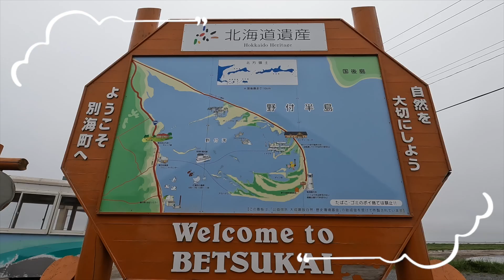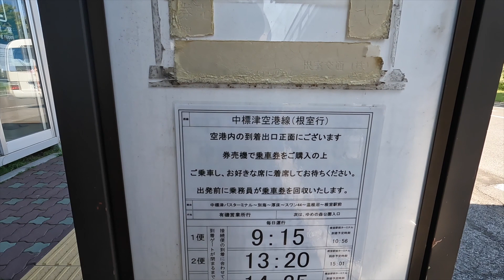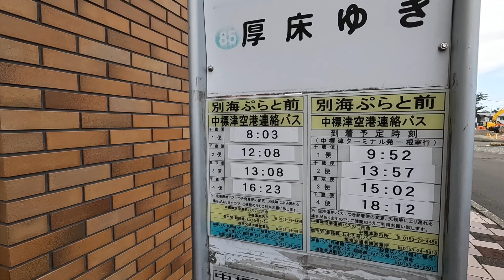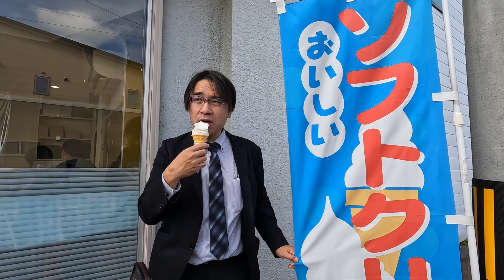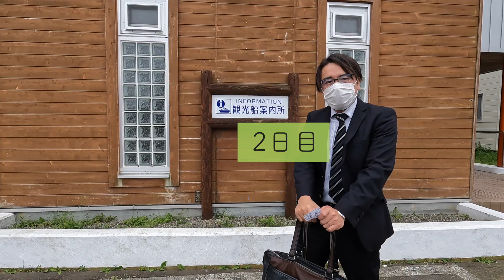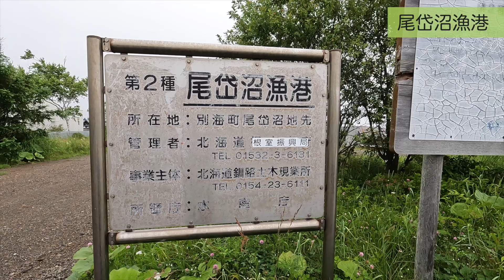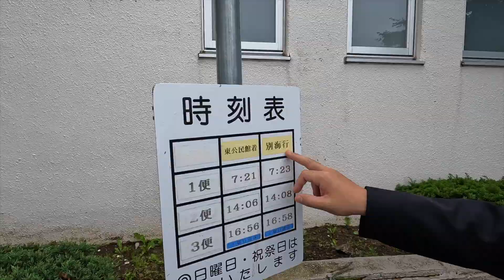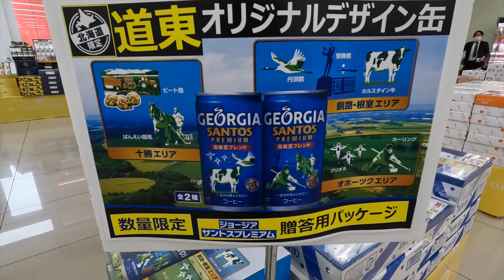【中標津・別海】レンタカーなしで観光してみた！中標津&別海の旅〜夏の2泊3日〜前編｜中標津空港｜尾岱沼｜ソフトクリーム｜北海シマエビ｜乳製品｜ひがし北海道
モデルコースの詳細は下記のwebページで！

ひがし北海道の魅力を発信するYouTubeチャンネル「ひがし北海道スタイル」。
このチャンネルでは、ひがし北海道の地域の皆様と交流しながら、観光スポットやグルメ、お土産情報などを発信していきます。

ひがし北海道をレンタカーなしで旅するシリーズ。
今回ご紹介するのは、中標津空港発着で、ひがし北海道のミルクと海の幸が楽しめる、夏におすすめのコース。

中標津空港からバスを使って別海・尾岱沼へ、温泉宿で1泊します。
2日目は尾岱沼を散策したあとバスで中標津へ行き、
3日目に絶品のソフトクリームを求めてレンタサイクルを走らせます！

動画の撮影日は2022年7月19日〜21日です。
（2022年の北海シマエビ漁は6/27から7/21でした。）

ぜひ、旅行の際の参考にしてみてください！

◆動画は後編へ続きます。

▼関連WEBサイトはこちら▼
●ひがし北海道トラベルラボ
現地ツアー・アクティビティ予約はこちらから。お得な交通パスポート情報も！

●ひがし北海道Style
ひがし北海道のモデルコースを続々と紹介中！

●ひがし北海道旅広場
旬の観光情報を発信中！ひがし北海道好きが集まるファンサイト

　　　OtoLogic